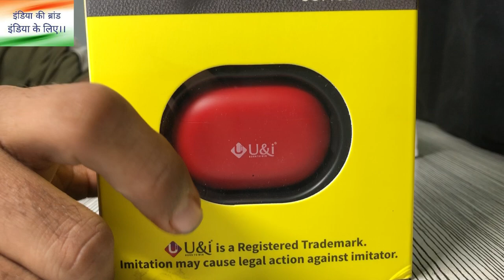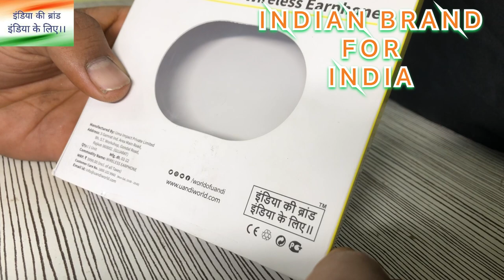U&i airpod modal tws- 5490 undar 1500 unboxing and review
airpos U&i airpods best Quality 30 Hours battrey backup  indian brand new airpods

ham aaj apke sath unboxing karne ja rahe he U&I compney ki airpos or batey gi ke ye airpos kesa he isaki sound Quality kese rahe ga.

Technical chhora 2.o
ham aapko bataye gi ki ye prodcut aapke liye kesa rahe ga ham apni chenal me apki sabhi product kiunboxing ki jankari dengi sath hi sath isaki Qulity ke bare me jankiari dengi or isaka aprox ret . bhi batyegi market ret kitana he kitani ka mesakta he to ase hi sabhi chejo ki jankari pani ke liye hamare chenal ko dekhate rahiye or jankari lete rahiye.
fully medin india
*compney name. U&i
*Prodct name .airpods
* modal name. TWS 5490

Prodct info...
*bluetooth vorson 5.1 true wireless Earphone
*battrey bakup 30 Hours
*working Time .About 3-4 HR
*buds charging time 1.5 hr
*box charging time 2-3 hr
Note.
the music playing may vary according to the volume and usage.
* battrey capacity .30 MAh
*Charging case battery capcity ...250 MAh
*Frequency Response 2.4 GHZ - 2.435 GHz
*Noise cancelling Earphones

   supar bass efect

chenal name
 tecnical chhora 2.0
  ham aap ke liye ase hi nay nay prodct ki jankari late rahe gi
saath hi saath new mobile lonching jankari mobile istmal karni ke baad ki jankari dete rahe gi ase hi ham neckband ki jankari de
hamri video dekhani ke liye
 kon sa airpods acha aata he
new airpods undar 1000
new airpods undar 1500
airpods undar 500
ubon airpods  neckband
mi neckband mi airpods
boot neckband boot airpods
boot ka neckband kitani me aata he
kdm neckband kdm airpods
pworfull bass sistam
brand new airbuds
new fhuchars
notice cancellation